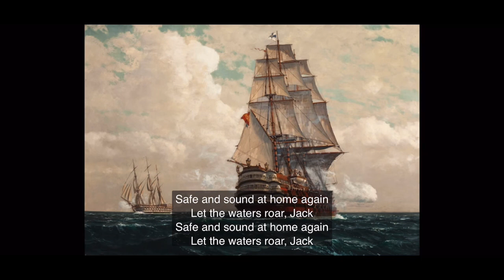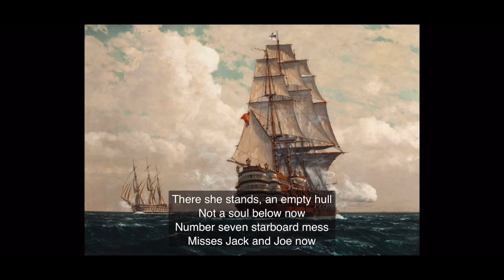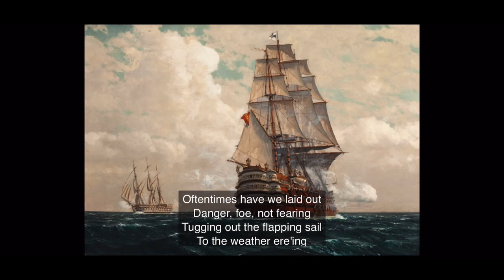The Fisherman’s Friends - Safe and Sound